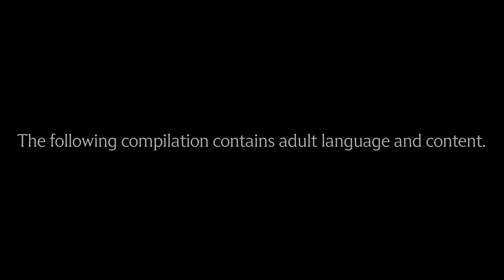IGBY GOES DOWN (2002) | Best of Kieran Culkin as Igby Slocumb | MGM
A young man's peculiar upbringing renders him unable to competently cope with the struggle of growing up.

Igby Goes Down (2002)
Written and Directed By: Burr Steers
Cast: Kieran Culkin, Claire Danes, Jeff Goldblum, Jared Harris, Amanda Peet, Ryan Phillippe, Bill Pullman, and Susan Sarandon
Rated R for language, sexuality and drug content